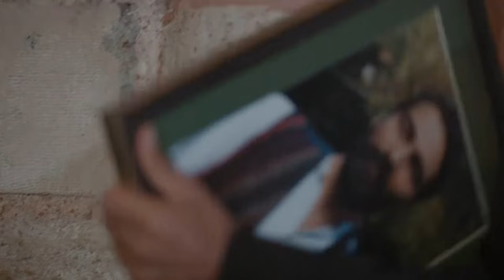La Historia De Sarp #33 - Infiltrado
La Historia De Sarp #33 - ¡VIENES CONMIGO!

Producción: Ay Yapim
Productor: Kerem Catay
Director: Uluc Bayraktar
Guión: Ertan Kurtulan, Toprak Karaoglu